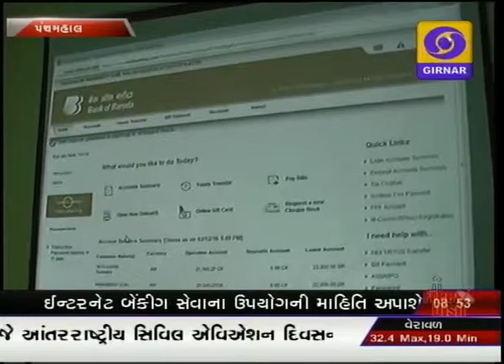GUJARATI NEWS, 8-45 AM ON DD GIRNAR, DATE-7-12-2016